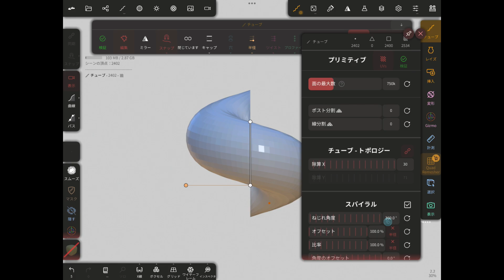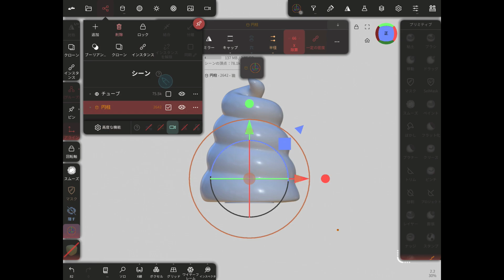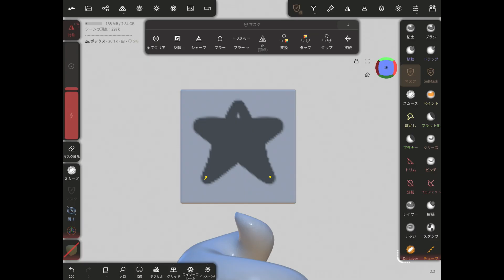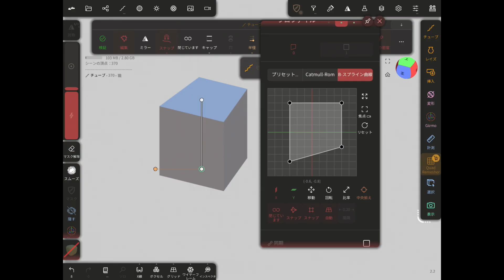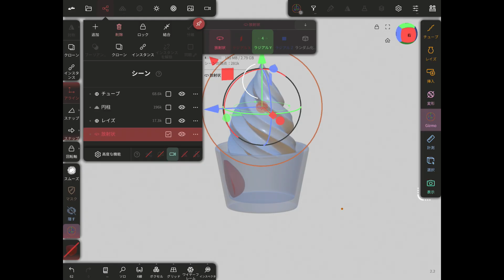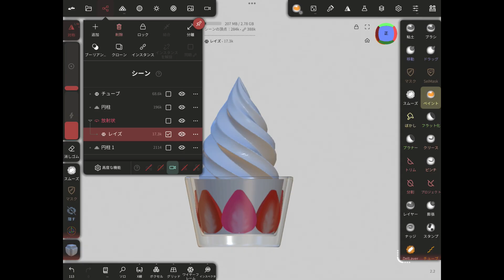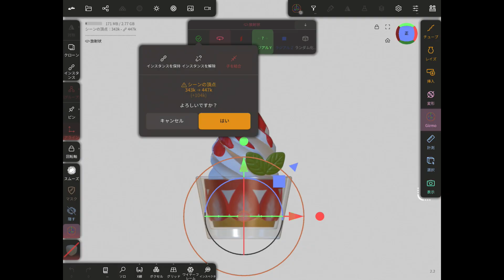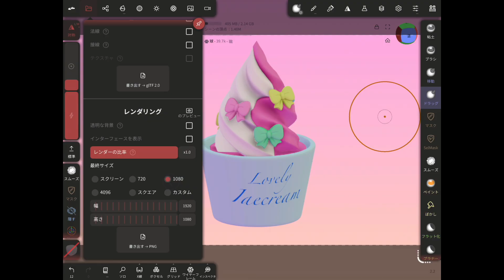ノマドスカルプトで作るソフトクリームの作り方！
Blenderでうまくモデリングができなかった私でも簡単にモデリングができる
Nomadsculptの使い方をご紹介します！

今回はリクエストがあったカップソフトクリームです！
デコレーションはお好みで💛
オリジナルアイスクリームを作ってみてくださいね～